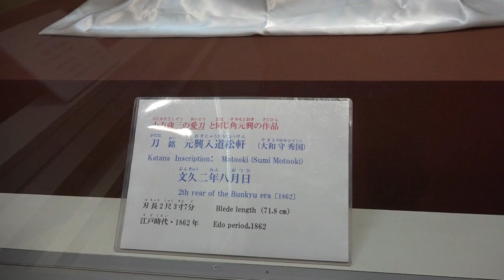日本刀 刀 銘 元興入道松軒（大和守秀国）Japanese sword 塚本美術館にて 00061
刀　銘　元興入道松軒（大和守秀国）
文久二年八月日
刃長２尺３寸７分
2019年２月16日